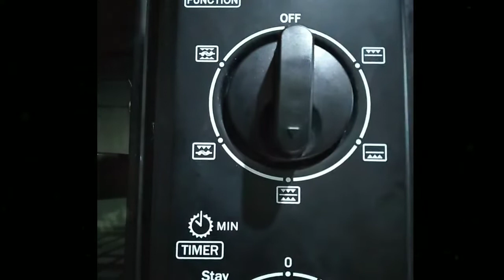PE112| SKILLS: SHOW ME WHAT YOU'VE GOT!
Music

ARTIST                    IVE

LICENSES
Kakao Entertainment ( on behalf of STARSHIP ENTERTAINMENT); Concord Music Publishing, Kobalt Music Publishing